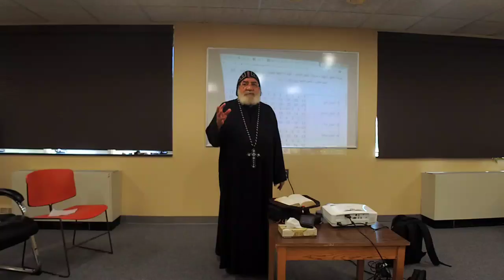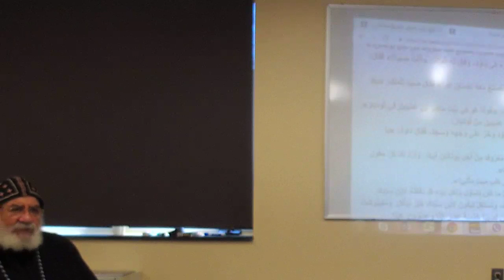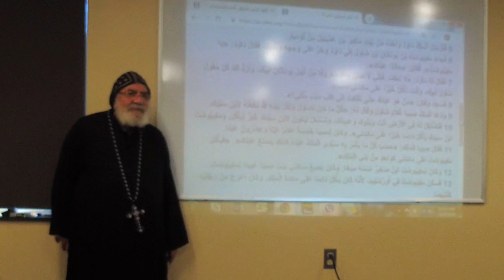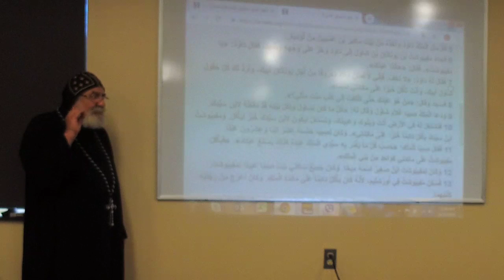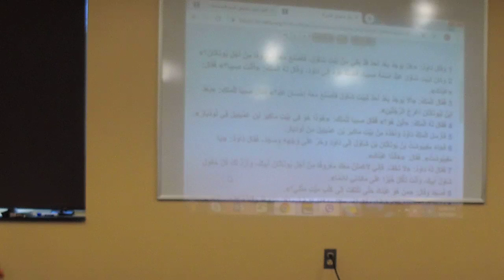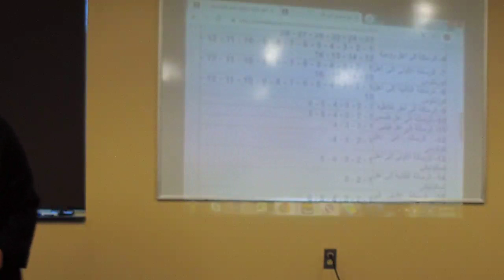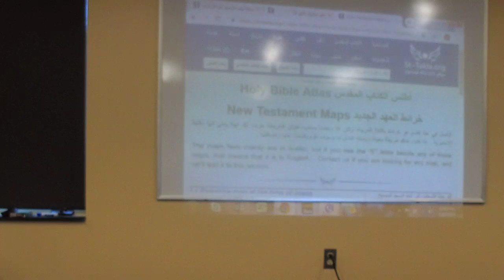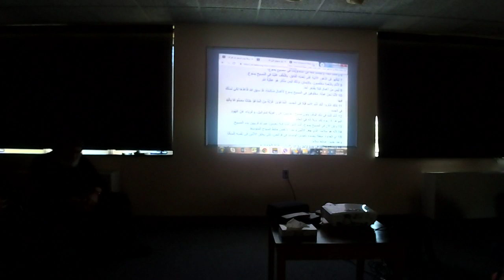Bishop Paul Rochester Retreat May 2019 Day 2 Talk 1